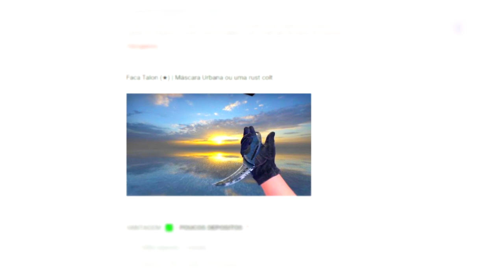Essa faca pode ser sua.. (Seja rápido)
Agora sim! (anuncio o sorteio do mês de novembro)